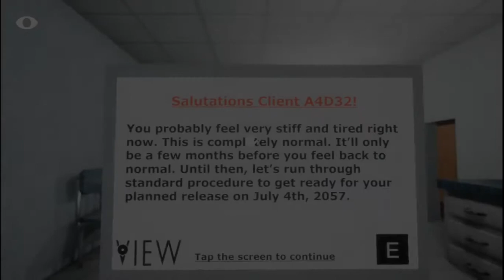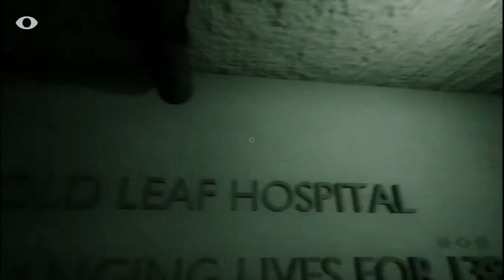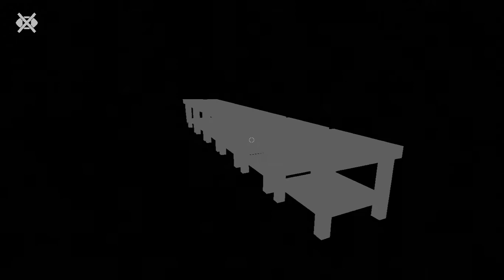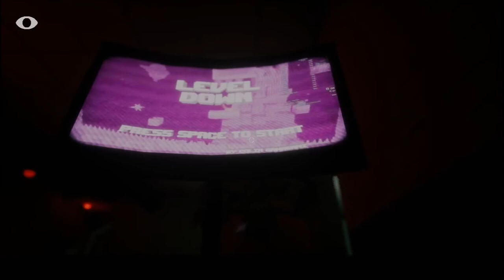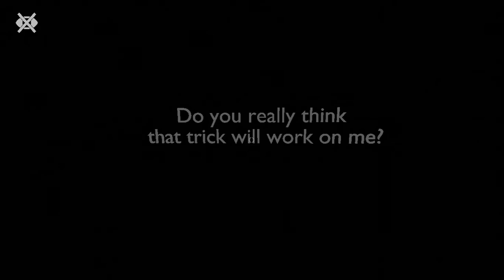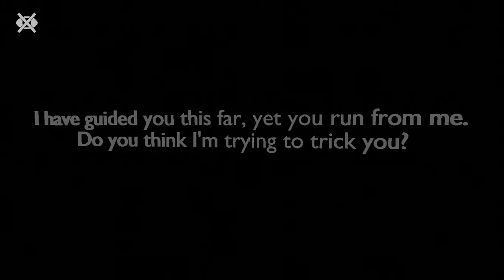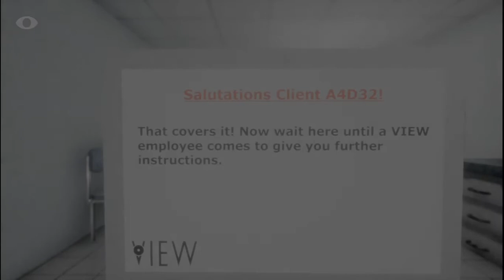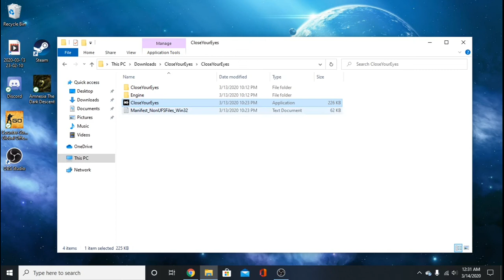Close Your Eyes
Surreal Horror Game
Free On Itch.io